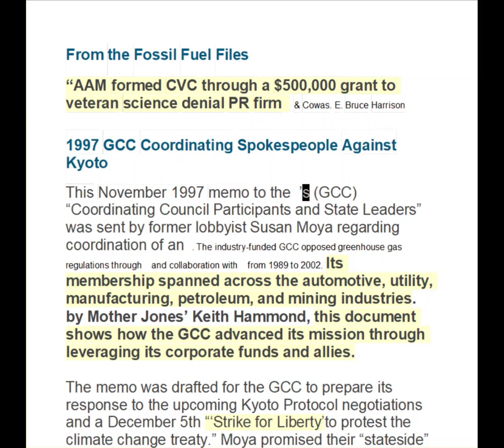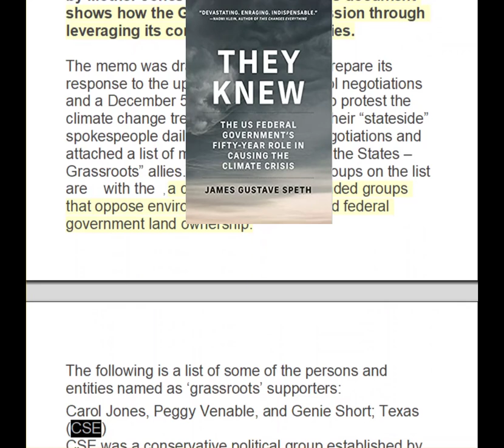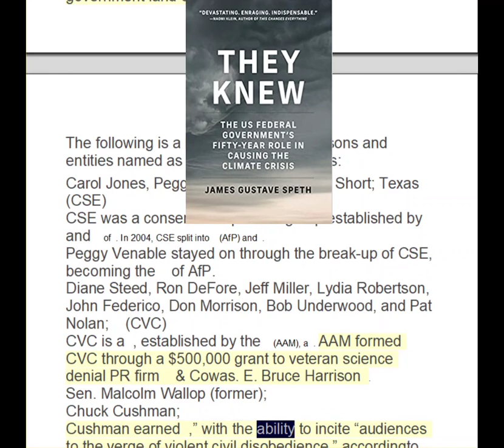1996 Science and Technology Assessment Committee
Fossil Fuel Files

These documents reflect meeting minutes and work product of the industry-led Global Climate Coalition’s (GCC) Science and Technology Assessment Committee (STAC).